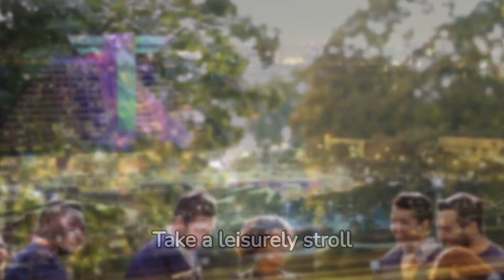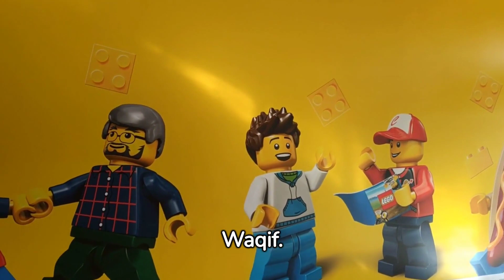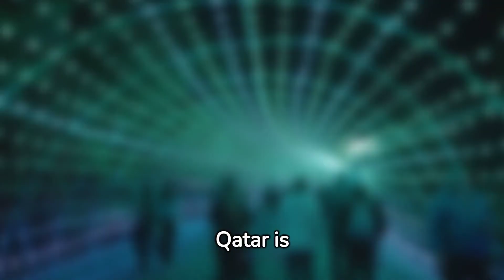Qatar Travel Guide Everything You Need to Know 🏰 Nicole Tour Guide ✈️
"Your Ultimate Travel Guide | Everything You Need to Know"
Welcome to the jewel of the Middle East – Qatar! Join us on an enlightening journey through our comprehensive Qatar Travel Guide, your one-stop source for everything you need to know about this fascinating destination. Whether you're planning a visit or just curious about this dynamic country, we've got you covered with insights into culture, landmarks, cuisine, and practical travel tips.

🏰 Land of Contrasts:
Discover the captivating blend of modernity and tradition as we explore Qatar's stunning architecture, including the iconic skyscrapers of Doha and the historic charm of Souq Waqif.

🏖️ Coastal Marvels:
Delve into the coastal wonders of Qatar, from the pristine beaches of the Corniche to the natural beauty of the Inland Sea. Learn about the unique experiences awaiting you along the Gulf shores.

🍢 Culinary Journey:
Embark on a gastronomic adventure through Qatari cuisine, from traditional dishes like machboos to the international flavors found in Doha's diverse dining scene.

🕌 Cultural Treasures:
Uncover the rich cultural heritage of Qatar with visits to the Museum of Islamic Art, Katara Cultural Village, and the awe-inspiring Sheikh Faisal Bin Qassim Al Thani Museum.

✈️ Practical Travel Tips:
Get insider insights on the best times to visit, navigating transportation, cultural etiquette, and must-try experiences for a seamless journey through Qatar.

🌐 Connect with Qatar:
Explore the modern marvels of Qatar's infrastructure, including the innovative education city, the futuristic Lusail City, and the awe-inspiring Aspire Zone.

We Cover in this video all these topics:
Qatar Travel Guide,
Everything You Need to Know Qatar,
Explore Qatar Landmarks,
Qatar Coastal Beauty,
Qatari Cuisine Adventure,
Qatar Cultural Heritage,
Doha Cityscape,
Qatar Practical Travel Tips,
Qatar Modern Marvels,
Qatar Tourist Attractions,
Qatar Adventure Vlog,
Qatar Tourism,
Qatar Cultural Experiences,
Best of Qatar,
Hidden Gems in Qatar,